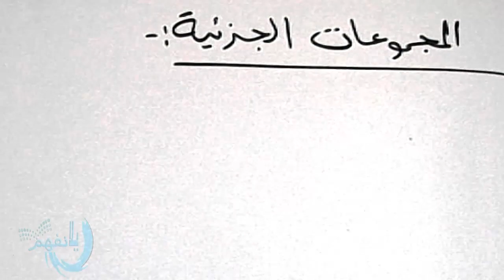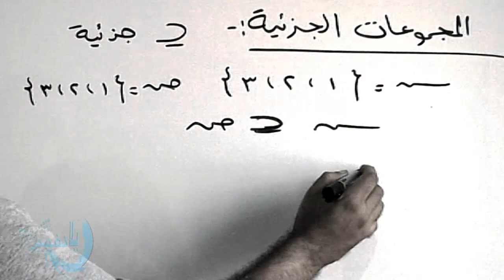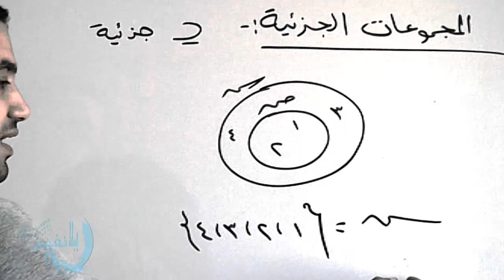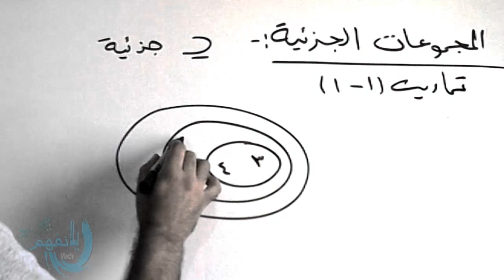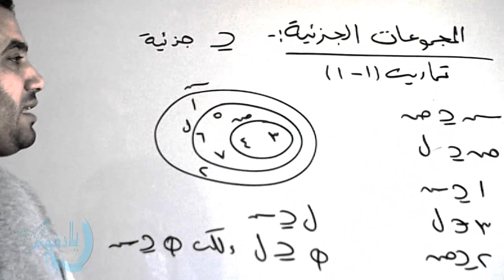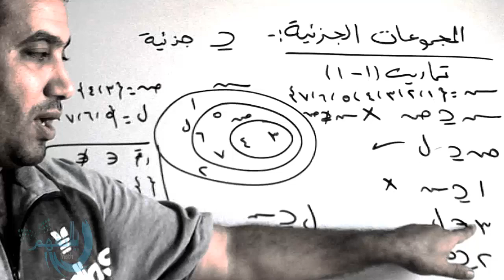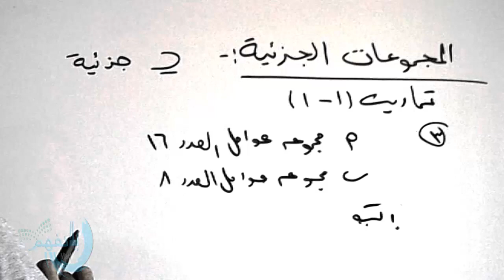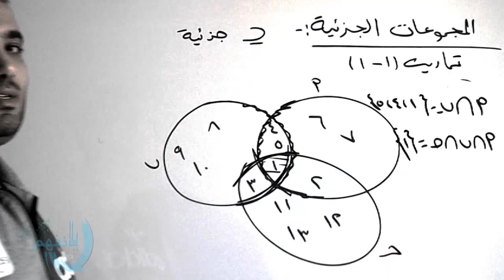المجموعات الجزئية شرح + حل كتاب التمارين 1-1 الصف التاسع كويت الفصل الاول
رياضيات الصف التاسع كويت
المجموعات الجزئية  الفصل الدراسى الاول